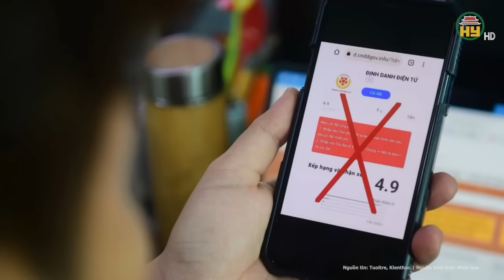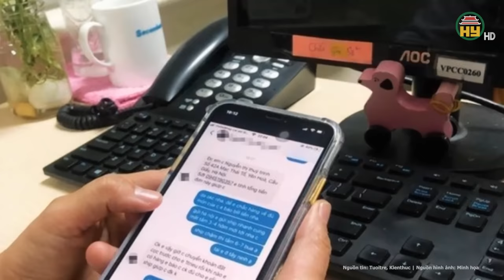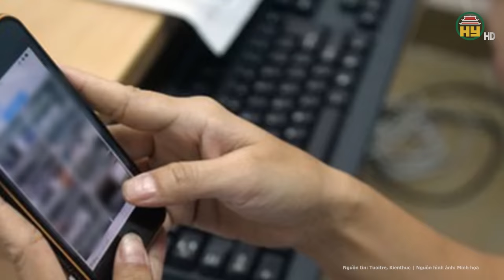“Đại án” ở Bộ Công Thương: Bắt cựu thứ trưởng Hoàng Quốc Vượng, gây thiệt hại hàng trăm tỉ đồng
Tin tức 24h mới nhất | “Đại án” ở Bộ Công Thương: Bắt cựu thứ trưởng Hoàng Quốc Vượng, gây thiệt hại hàng trăm tỉ đồng
Tại cuộc họp báo do Bộ Công an tổ chức sáng 26-3, Đại tá Phan Thành Bá, Phó Cục trưởng Cục An ninh điều tra (Bộ Công an), đã thông tin thêm về tiến độ điều tra vụ án lợi dụng chức vụ quyền hạn khi thi hành công vụ xảy ra tại Bộ Công Thương.
Địa chỉ: 164 Nguyễn Văn Linh, thành phố Hưng Yên, tỉnh Hưng Yên
Tiktok: Truyền hình Hưng Yên
Facebook: Đài Phát thanh và Truyền hình Hưng Yên
Zalo: Đài PTTH Hưng Yên